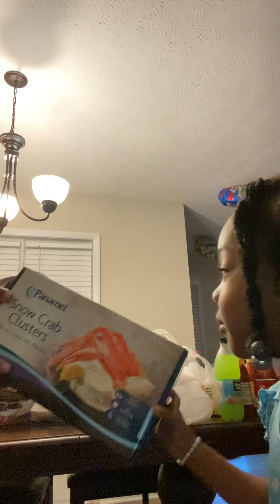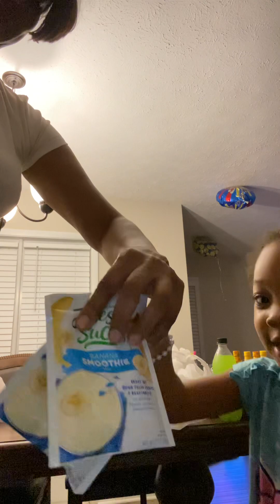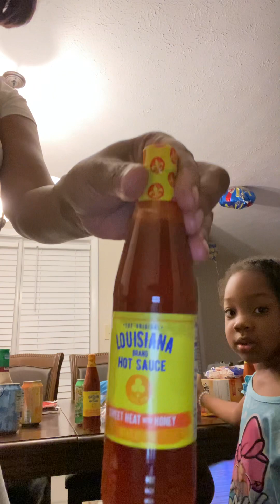Precious Cargo 🚘 Join us as we Grocery Haul with Sunshine and GlamMa Lucy !💋🥰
HELLO PRECIOUS CARGO 🚘Thank you all for the support!

I Love Lucy Eats

Podcast  The Vibe with Lucy
Facebook : The Vibe with Lucy
Ig: The Vibe with Lucy
YouTube : The Vibe with Lucy

Xo, Lucy 💋